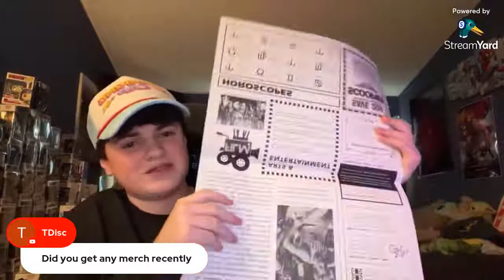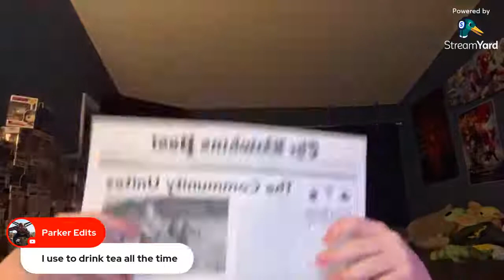Final Stranger Things Season 4 Volume 2 Theory's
Hey guys welcome back to stranger things talk we are so close to the release of stranger things season 4 and were gonna talk about everything before release. I hope you enjoy!!!